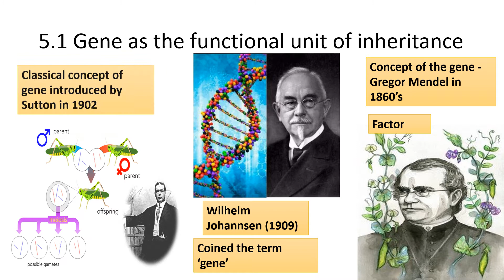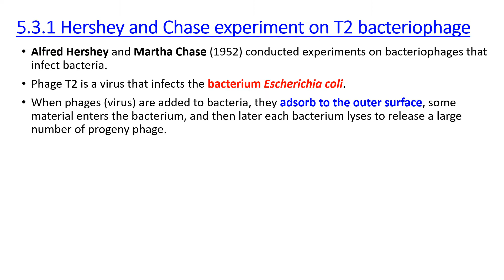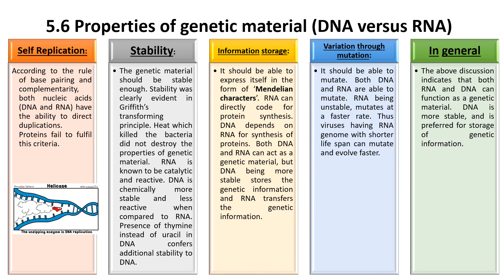5. MOLECULAR GENETICS part 1